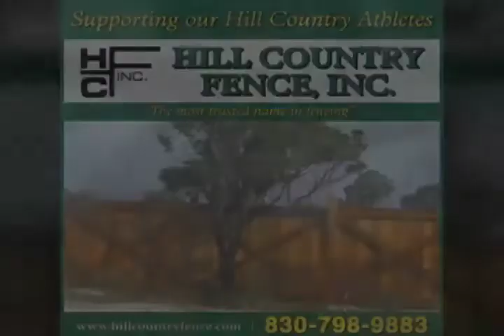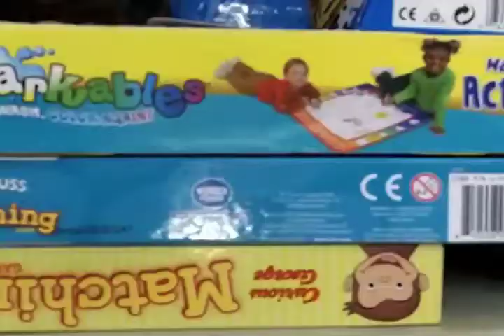Purple Santa Toy Drive gathering Christmas presents for military families | ThePicayuneTV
MARBLE FALLS — The Purple Santa Toy Drive offers Christmas presents to children in military families, as well gifts for single soldiers returning home from the war-torn Middle East to help ease the pain of recovery in their lives.

The past four years, Marble Falls helpers primarily have collected gifts and loaded them for volunteers at Fort Hood in Killeen.

For the first time this year, the Marble Falls community will host a collection, sorting and sacking site and will rely on local volunteers to coordinate the project prior to delivery.

Local drop-off locations are: Chamber of Commerce Visitors Center at U.S. 281 and Broadway in Marble Falls; Walgreens, 281 at Mormon Mill Road in Marble Falls; and Horseshoe Bay ReMax, 7409 FM 2147 West in Horseshoe Bay.

You can check out other PicayuneTV video and become a fan of our Facebook